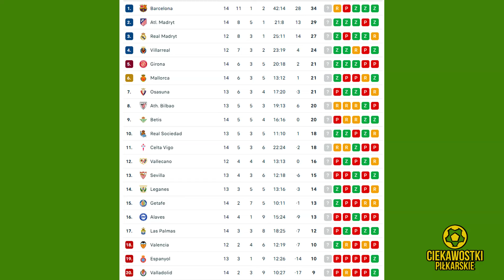KOLEJNA WPADKA BLAUGRANY !!! CZY REAL ODROBI STRATY ?